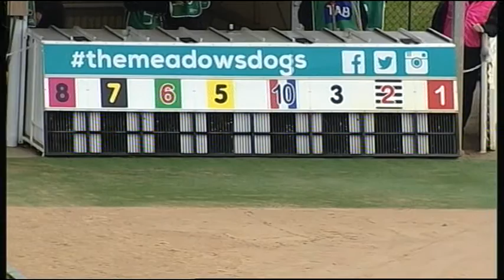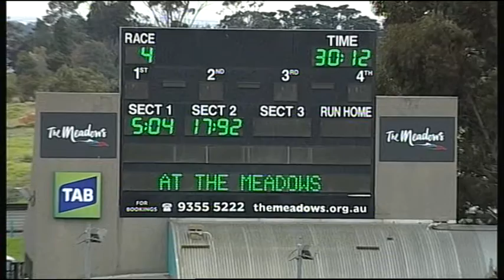MEP WED 08 JUN 16 R4